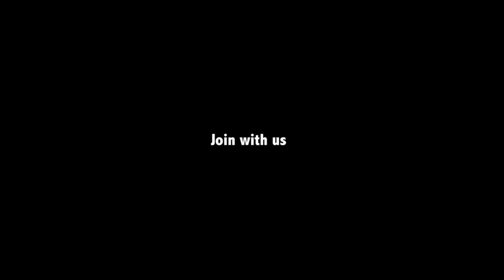40 Kg Full Fish BBQ Recipe || Big Murrel Sea Fish Grill Recipe || Nawabs kitchen